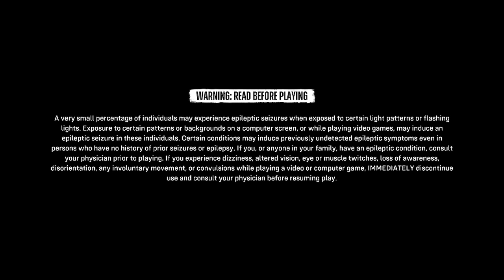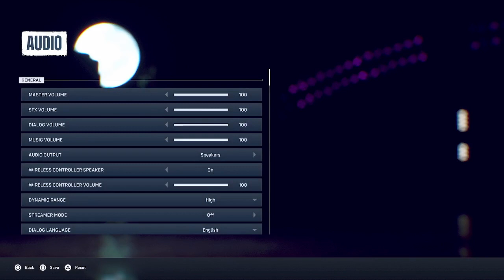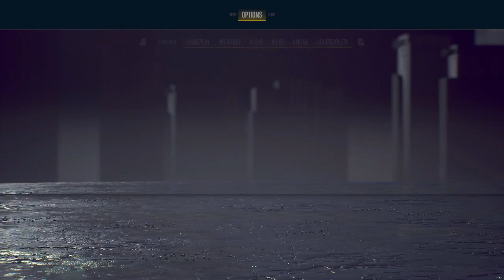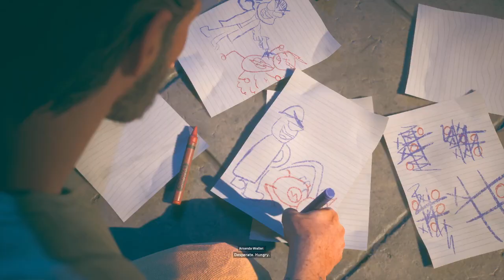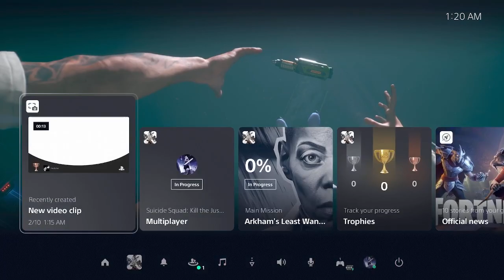SUICIDE SQUAD KILL THE JUSTICE LEAGUE Story Mission Part 1- WELCOME TO TASK FORCE X (Playstation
Suicide Squad Kill The Justice League: Aliens have invaded Metropolis and Brainiac have turned the traditional heroes like Superman, Green Lantern, Flash, Batman, and Wonder Woman into his willing subjects. Only the Suicide Squad can save the day from hordes of purple aliens descending on the city.